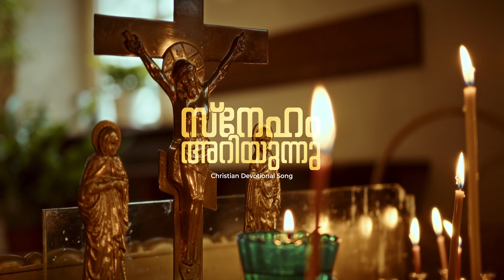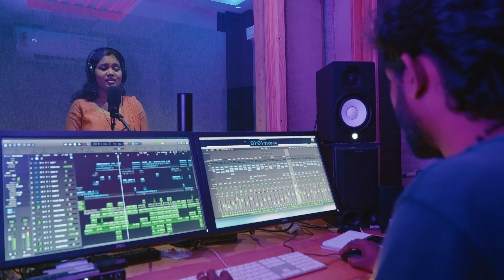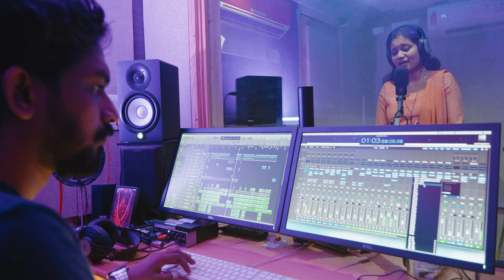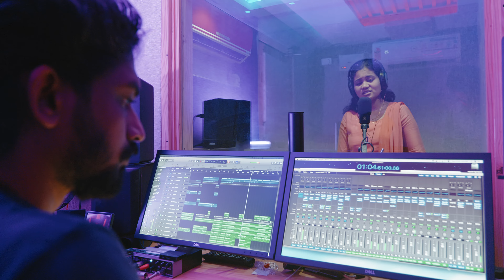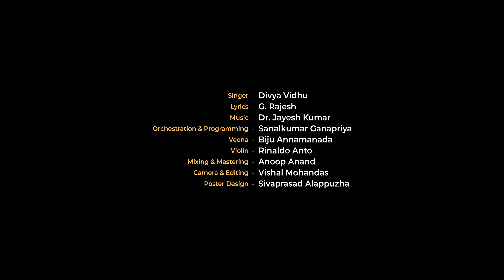SnehamAriyunnu I DivyaVidhu I G.Rajesh I Dr Jayesh Kumar ISanalKumar Ganapriya IChristianDevotional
Song -Sneham Ariyunnu
Singer -Divya Vidhu
Lyrics-G.Rajesh
Orchestration & Programming-Sanalkumar Ganapriya.
Veena-Biju Annamanada
Violin-Rinaldo Anto
Mastering & Mixing -Anoop Ananad.
Camera & Editing-Vishal Mohandas
Posters design -Sivaprasad Alappuzha
Produced by Panchamam Music